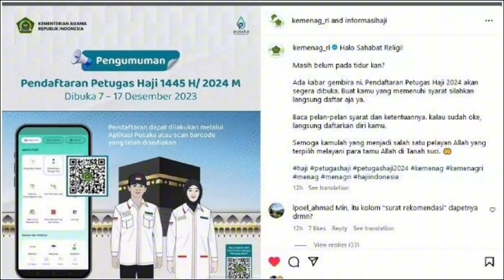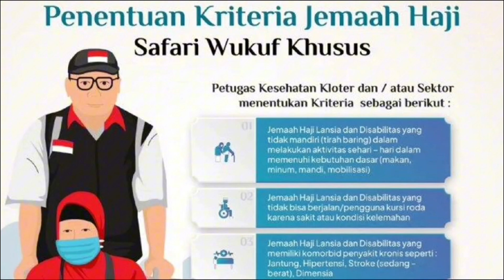SUKSES HAJI 2024 DENGAN SKEMA 4-3-5